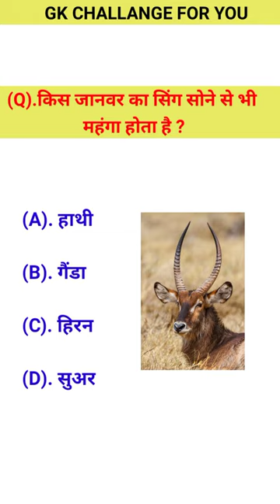gk question।। gk question answer।। general knowledge